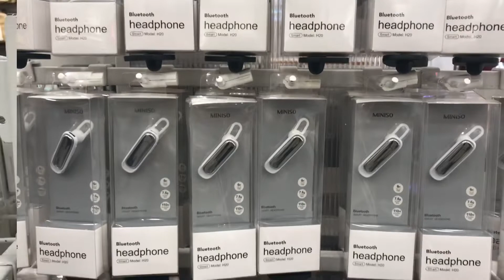الجولة الأخيرة في الاسكندرية (مجمع كارفور)ولقائي باليوتيوبرز الامورات